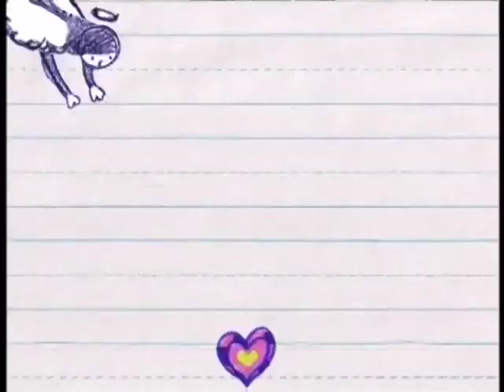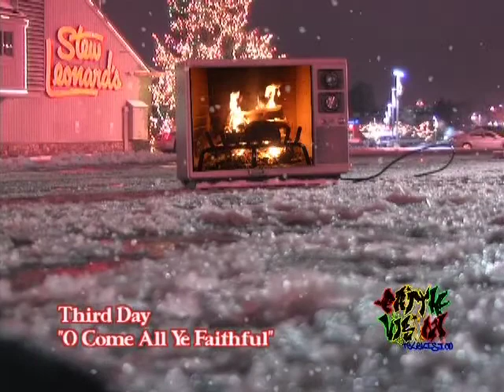FV Yule Log Broadband High